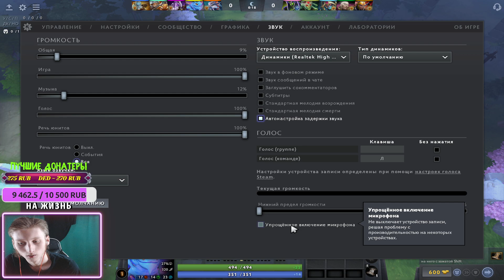БИБА И БОБА ОПОЗОРИЛИСЬ,А ЗАТЕМ ЛИВНУЛИ С ИГРЫ | DOTA 2 PUCK | ИСПЫТАНИЕ ВСЕХ ГЕРОЕВ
⚫РАЗВЕРНИ ОПИСАНИЕ►👇🏻